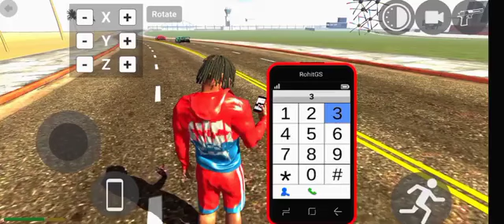Franklin vs Giant MR. Meat - INDIAN BIKES DRIVING 3D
video queries -

3d game indian bike
bike numbers
bike numbers
gta 5
V
number bike
techno blaze
techno
gameplay
legend Gamer
Indian bike 3d
legend gaming
igs gamer
indian bike
indian bike 3d
igs gaming